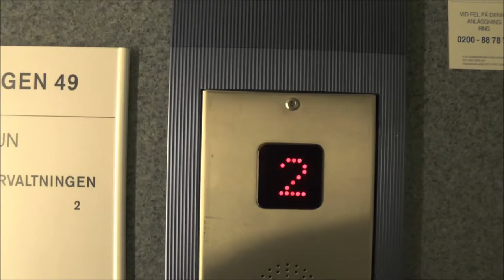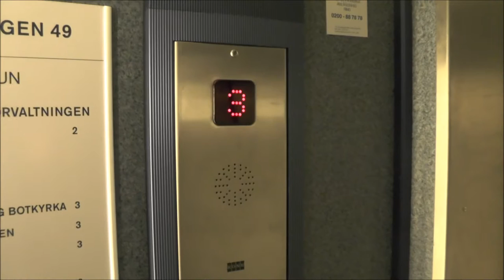KONE modded hydraulic elevator @ Munkhättevägen 49, Botkyrka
Manufacturer: KONE
Installation year:
Latest modernisation year:
Serial Number:
Capacity: _Kg (_lbs.) - _ Persons
Floors: _ =

Location: Munkhättevägen 49, Botkyrka (Tumba) SWEDEN!